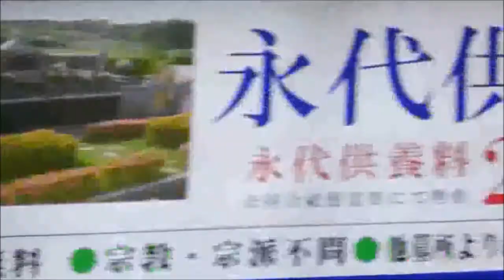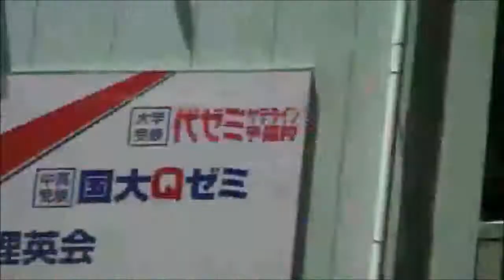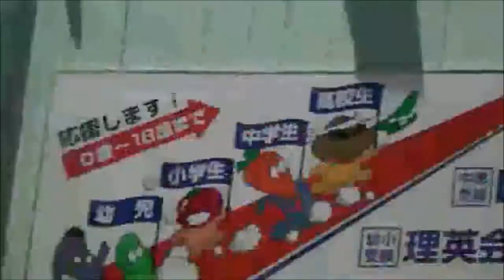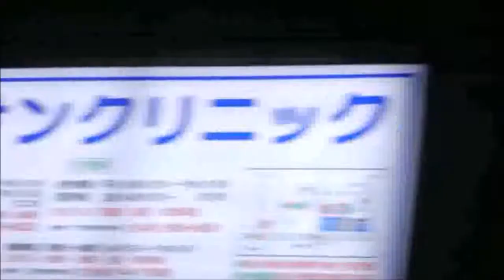【In-vehicle video 】Sotetsu main Line⇒「Futamatagawa」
Photography · 2017 ～Futamatagawa, Asahi-ku, Yokohama-shi, Kanagawa, Japan（by Polyphenol SHODA）